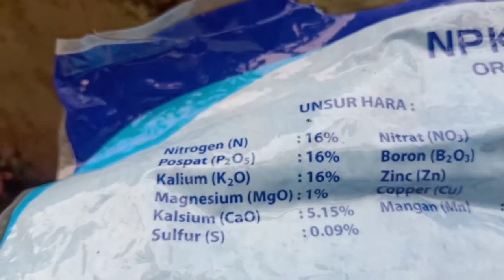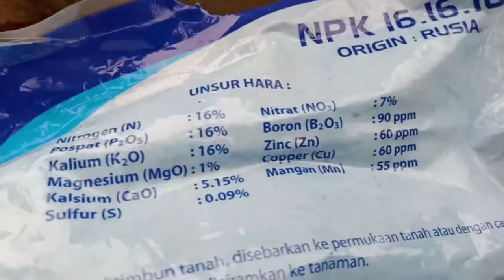Perawatan Cabe Rawit Hijau agar Berbuah Banyak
Ada tiga perawatan dalam video tersebut